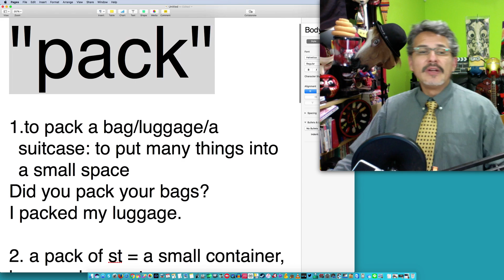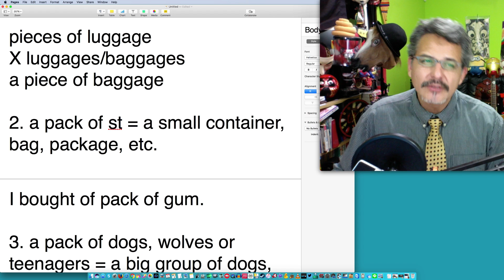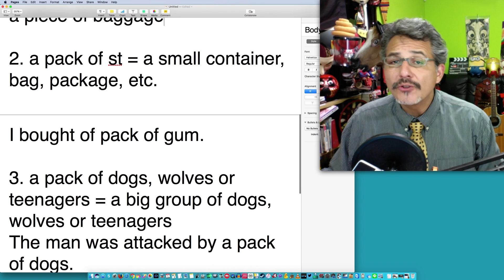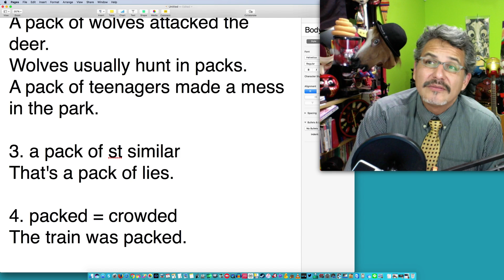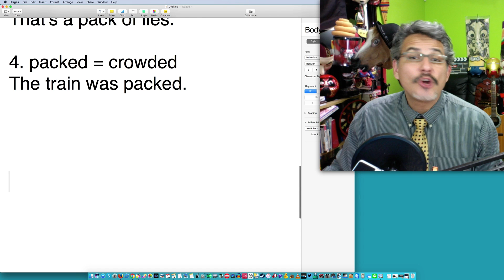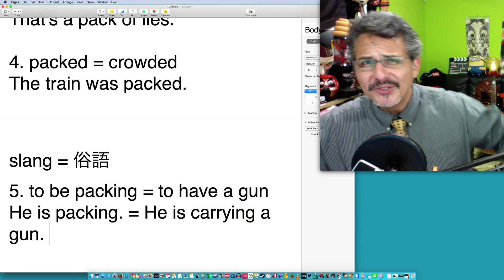「英会話」How to use "pack". (The Action Teacher)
Join me!

英会話 英語 名古屋 中区 栄 english ESL class lesson レッスン actionteacher theactionteacher